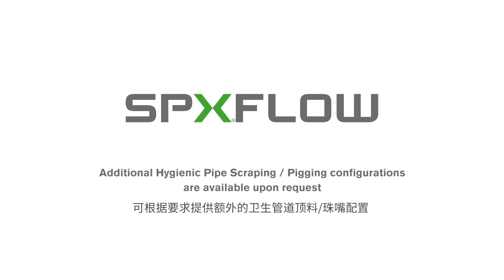APV™品牌顶料系统动画APV Pigging System Type-A Animation Chinese Version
斯必克流体旗下APV™品牌的珠头快速回收系统搭配APV™ DP4双座双密封防混阀可提高工艺管道上的高价值粘性物料的回收，减少CIP时间和用量，优化了生产工艺流程。